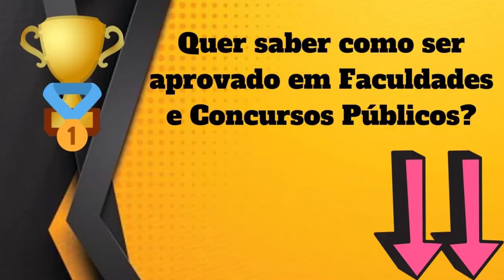Qual Significado de Avivar? Qual Definição de Avivar? Sinônimo e Outras Informações de Avivar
Aqui, nesse nosso vídeo, você conhecerá sobre :
- O Significado
- Definições
- Outras Informações Sobre
Avivar

Conhecerá o que significa Avivar , O que é Avivar, Conhecerá mais sobre as definições de Avivar, e terá mais informações a respeito de Avivar.

Possíveis buscas :
Avivar,
dicionario online,
significado da palavra Avivar,
definição da palavra Avivar,
informação da palavra Avivar,
significado de Avivar,
definição Avivar,
informação de Avivar,
qual a origem de Avivar,
o que significa Avivar ,
o que é Avivar,
Avivar o que é,
sinônimo de Avivar,
Avivar sinônimo,
Avivar significado,
significado de Avivar,
palavra Avivar,
Avivar etimologia,
UCrBFc8XXXDC5Ea25DQv6Jtg